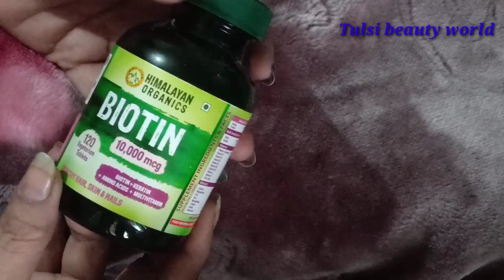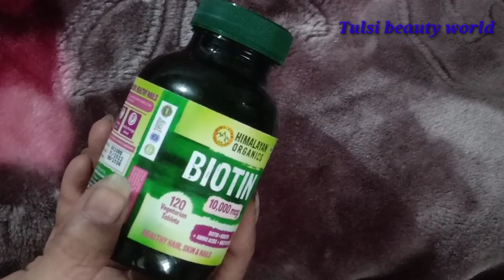Himalayan Organics Onion Oil Shampoo & Himalayan Organics Biotin Tablets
Name of products
Benefits
How to use
1 Biotin drops
Long and strong hair.
Super glowing skin.
Healthier nails.
Take 2 droppers (2ml)once a day regularly or as directed by your
healthcare professional.
Feel free to mix with water, juices or smoothies.
2
Calcium magnesium zinc
with D3+B12 tablets
Supports Energy Production.
Faster Calcium Absorption.
Healthy Immune System.
Stronger Bones and Joints.
Take 1 Tablet regularly with water , preferably after meals , or as
directed by your healthcare professional.
3 Vitamin D3+K2 tablets
Healthy Heart.
Faster Calcium Absorption.
Healthy Immune System.
Stronger Bones and Muscles.
Take 1 tablet regularly , preferably after meals , or as directed by your
healthcare professional.
4
Multivitamin probiotics
tablets
Helps Boost Energy.
For Healthy Digestion.
Supports Strong Bones.
Promotes Gut Health.
Take 1 Tablet regularly with water, Preferably after taking meals ,or as
5 Vegan omega 3 capsules
Boosts Muscles Recovery.
Supports Bone Health.
Maintains Healthy Heart.
Take 2 capsules regularly ,1 each after Lunch and Dinner ,or as directed